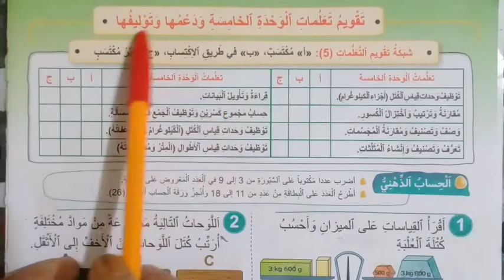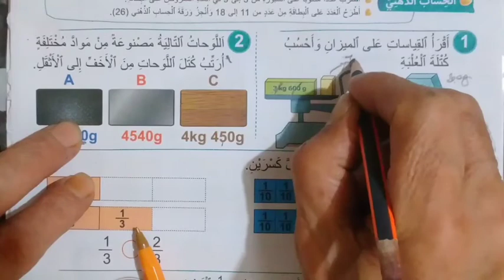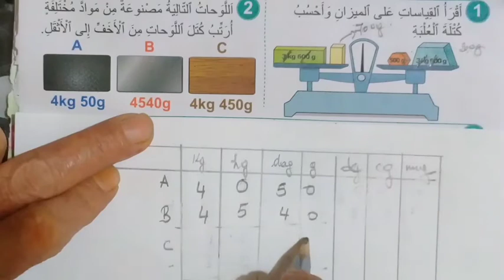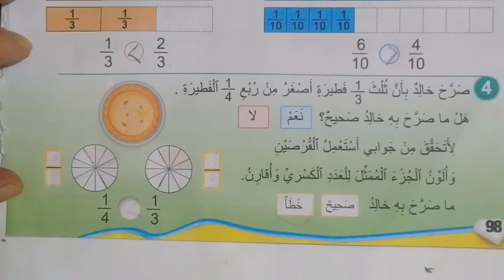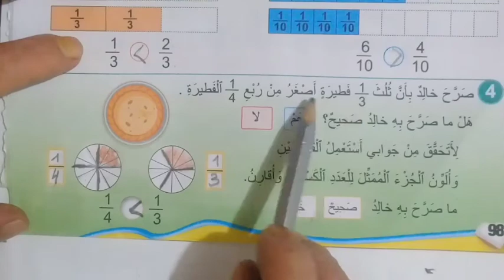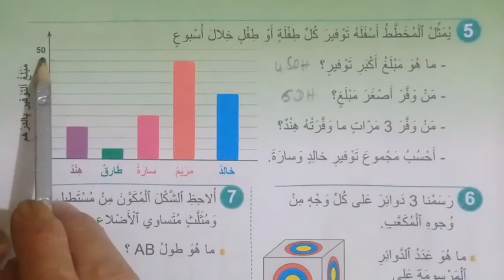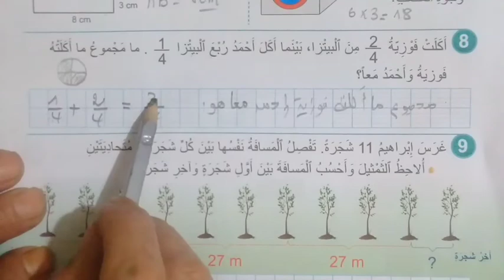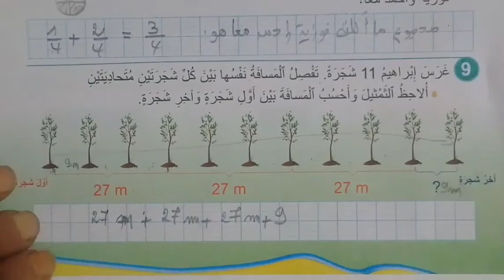الرياضيات.الوجدة 5 تقويم دعم و توليف. فضاء الرياضياتالمستوى الثالث ابتدائي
تقويم دعم و توليف دروس الوخدة 5 بالتفصيل فضاء الرياضيات المستوى الثالث ابتدائي